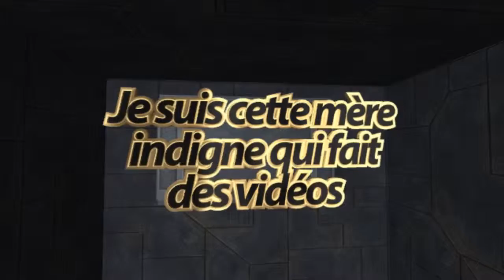COLLECTION | La loute vous présente ses favs !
Pour dérouler, clique sur "PLUS" !

Aujourd'hui, je suis en compagnie de ma fille, la Loute, qui va vous montrer les éléments qu'elle préfère dans ma salle mangas !
J'espère que la vidéo vous plaira ! Et si ce n'est pas le cas, n'hésitez pas à me faire vous retours !

N'hésitez pas à liker, à partager et à commenter !